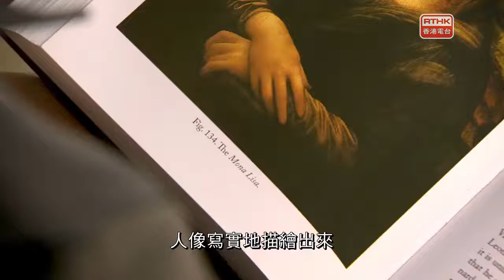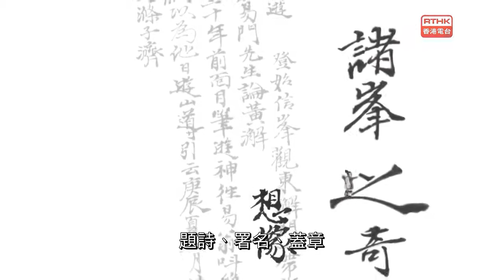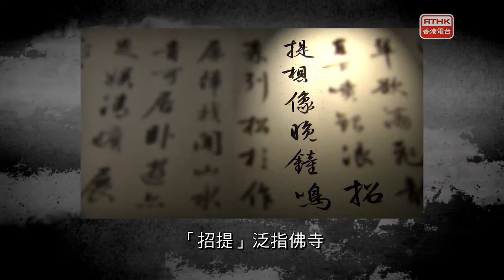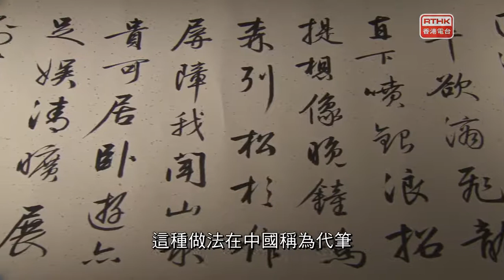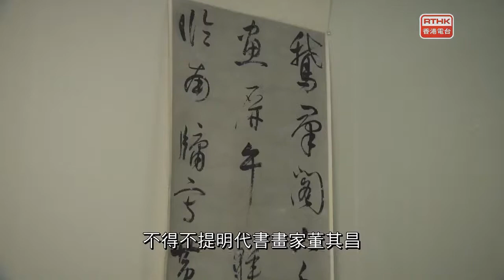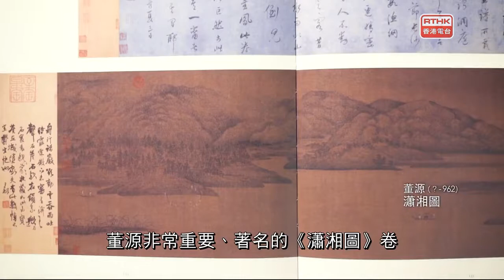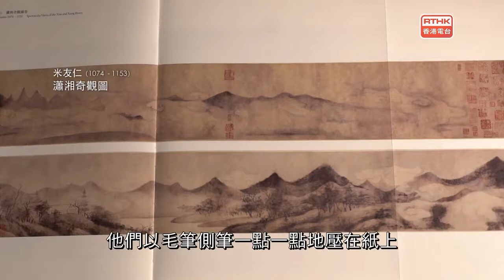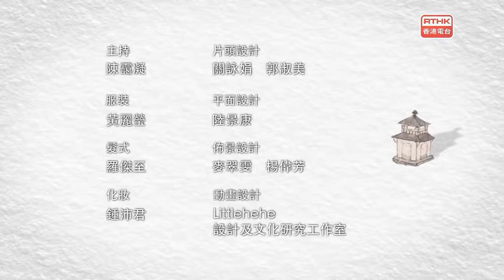呼吸美學—中國古畫賞析：江山如畫